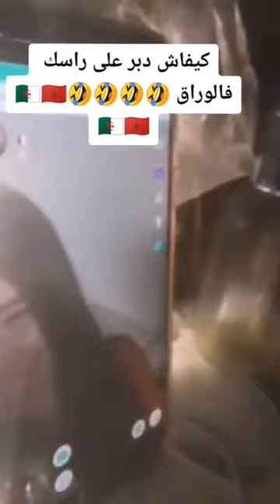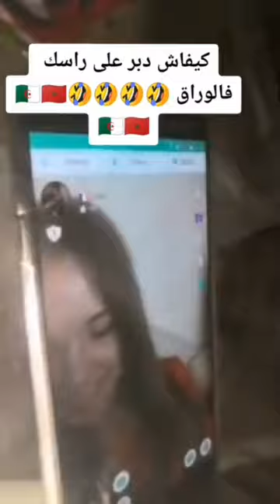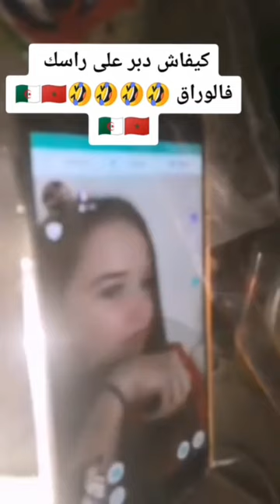un Maghrébin discute avec une française sur azar un fou rire assurer ne pas raté 🤣